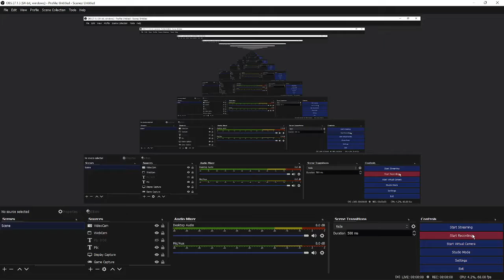50 Diamonds on SamDaos Server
I know I haven’t been uploading a lot it’s because I don’t know what to upload? So if you have ideas comment!